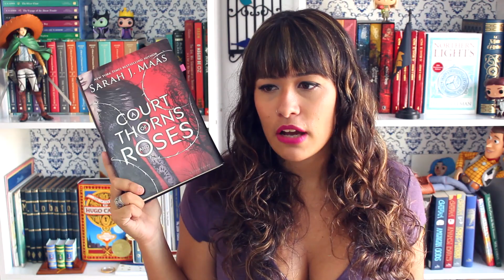Séries que abandonei {VEDA #4} | All About That Book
Oioi! Hoje  tem mais um video do VEDA e falei de algumas séries que decidi abandonar.

Mayra Sigwalt
Caixa Postal: 78705
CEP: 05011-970